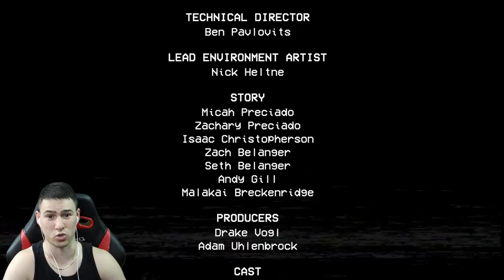УБИХ МАМЧЕТО! УМРИ ГАДНА ИГРАЧКА 😡